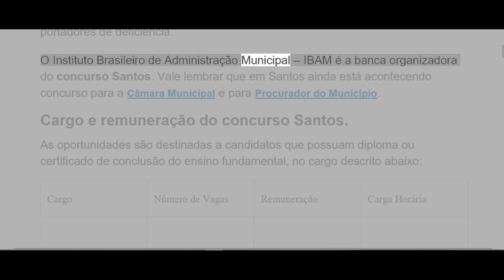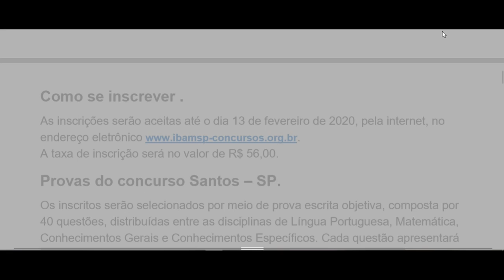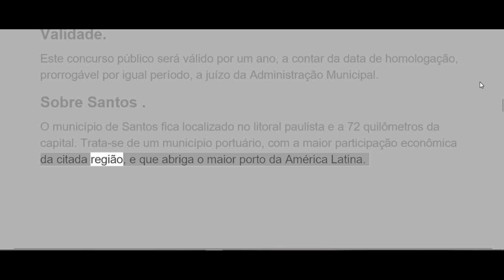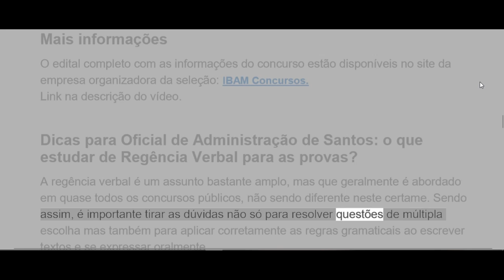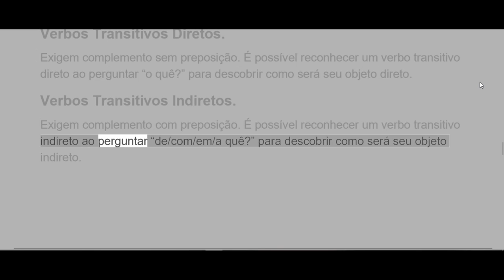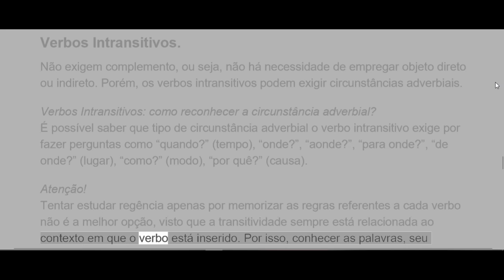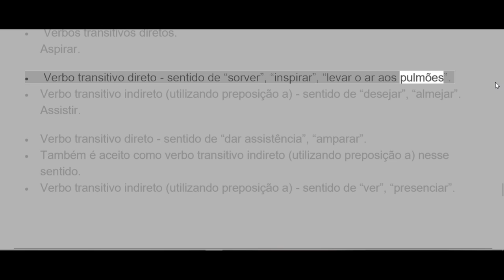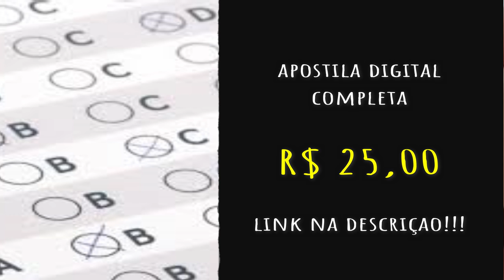Concurso Oficial Administrativo Santos SP 2020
A Prefeitura de Santos, no estado de São Paulo, divulgou mais um edital (nº 06/2020) de concurso público com a finalidade de selecionar candidatos de nível fundamental, para compor o seu quadro de servidores efetivos. São ofertadas 40 vagas para contratação imediata, sendo quatro dessas reservadas a pessoas portadores de deficiência.

Link para compra da apostila: R$25,00